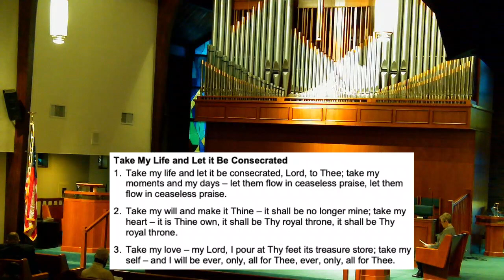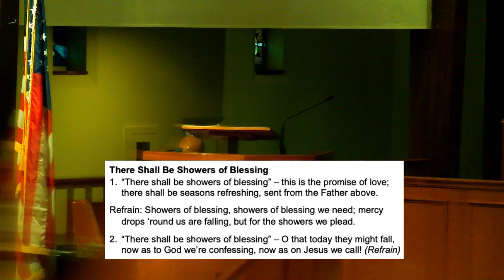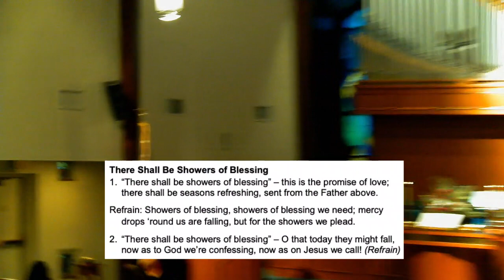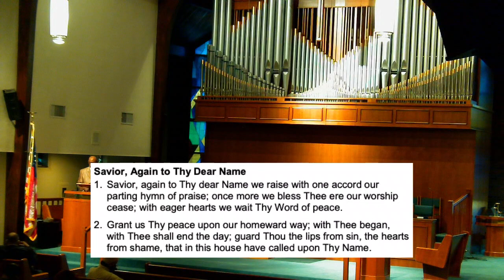January 31st Worship at St John's East